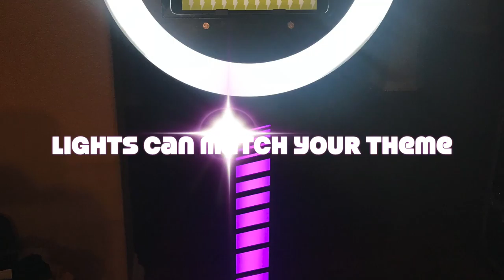MDL Photo Booths 2018